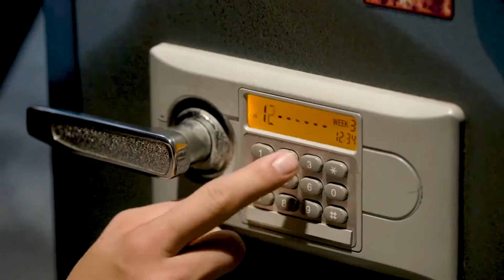[VIRAL VIDEO] LINEAGE 2 REVOLUTION - CHAP 4 | S35FILM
𝐒𝟑𝟓𝐅𝐈𝐋𝐌 là công ty truyền thông chuyên sản xuất các dự án TELEVISION COMMERCIAL [TVC], MUSIC VIDEO [MV], PHIM TỰ GIỚI THIỆU, TƯỜNG THUẬT SỰ KIỆN, CÁC CHƯƠNG TRÌNH TRUYỀN HÌNH... chuyên nghiệp số 1 tại Việt Nam.
• Address: 64 Lê Thanh Nghị Quận Hải Châu, tp.Đà Nẵng